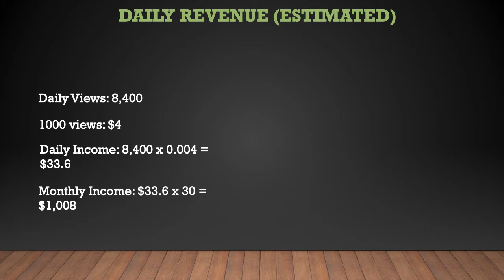Adam the Woo ➜ How much Adam the Woo makes on Youtube